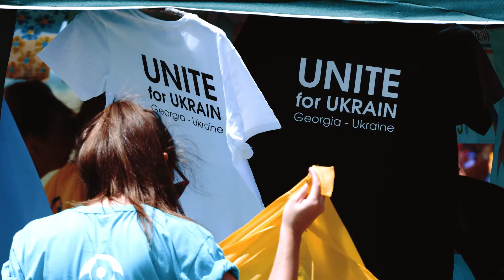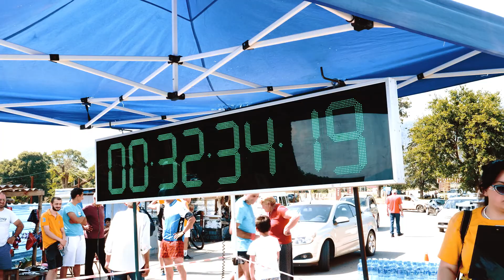UKRAINISTVIS CLIP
MGI Memories
2306628
Al. Kazbegi ave, 53